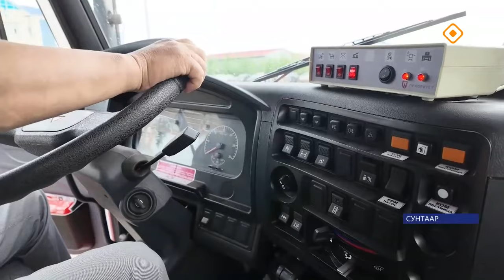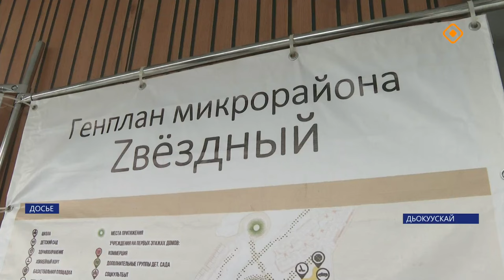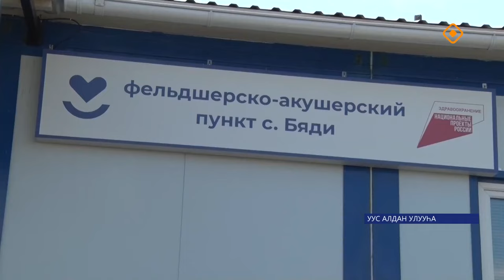«Саха сирэ» информационнай биэрии. От ыйа 18 күнэ 13.30